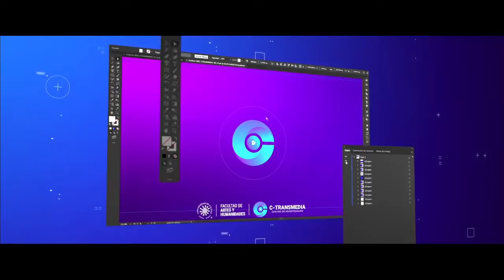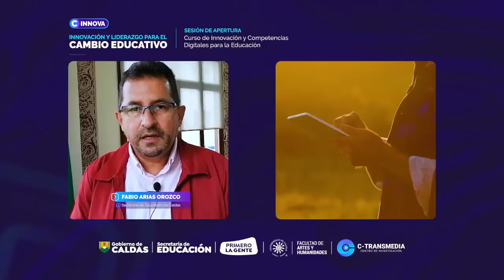Innovación y Liderazgo para el Cambio Educativo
Dialogaremos con líderes del campo de la tecnología, la creatividad y la educación sobre la importancia del liderazgo y la innovación en la generación de cambios positivos para Colombia y Latinoamérica.

El panel Innovación y Liderazgo para el Cambio Educativo hace parte del Curso de Innovación y Competencias Digitales para la Educación: de Docentes para Docentes, diseñado y desarrollado por la alianza entre el Centro de Investigación C-Transmedia de la Universidad de Caldas y la Secretaría de Educación de Caldas.